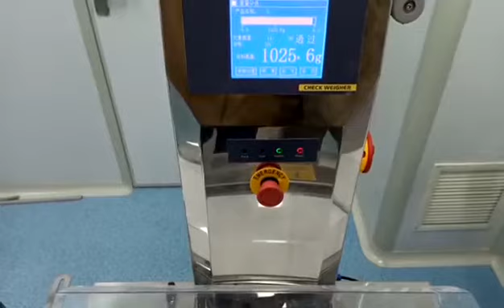Simplex Form Seal Pouch Bagger - 1kgs Package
The ten-station Form-Seal Pouch Bagger in use at the veterinary medicines factory .